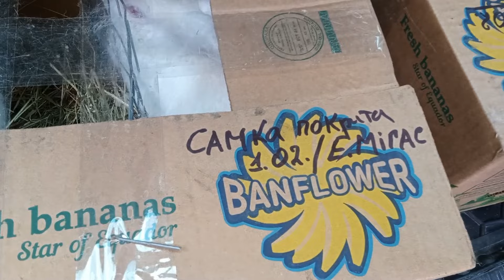Нова кров термонців в господарстві. Розведення кролів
Нарешті ми дочекалися. З далеку до нас прибула нова кров термонців, тепер в господарстві ще більше кролів. Продовжуємо розведення кролів
Замовити кроликів Термонська біла (Термон), в межах Чернігівської області чи прямому сполучені по Україні, можна з ★ Fecebook
Допомогти каналу дуже просто:

чи карта приватбанку 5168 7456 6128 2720

➋ Постав 👍 или 👎 під цим відео.
➌ Напиши коментар під цим відео.
➍ Відправ це відео друзям через соціальні мережі.
➎ Переглянь решта відео на каналі "Svetik ЖИТТЯ В СЕЛІ".

Кожен пункт робить канал кращим! ДЯКУЮ!